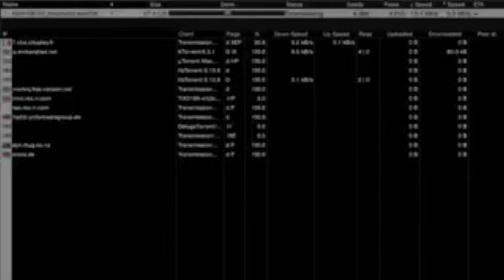Happy Birthday Mr. Assange